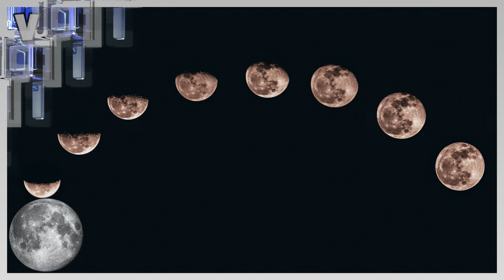KSIĘŻYC. Ciekawostki o Księżycu. Film dla dzieci.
Discover my latest books! Dive into exciting stories for Kids.

Ciekawostki o Księżycu. Film dla dzieci.

Witajcie na naszym kanale edukacyjnym! Przygotowaliśmy dla was film o Księżycu.

Nie zapomnij udostępnic innym 👨‍👩‍👦 i zostawić 𝐋𝐀𝐉𝐊𝐀 👍